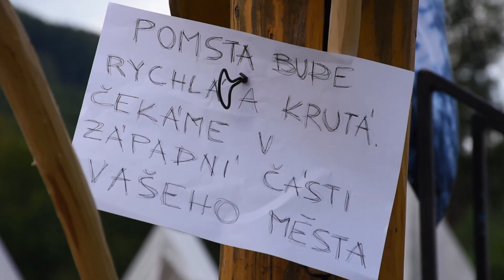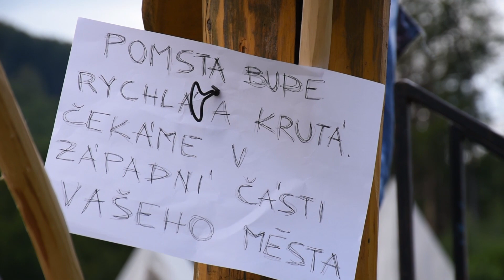Archa 2021- 2.Turnus - Tommatoušci